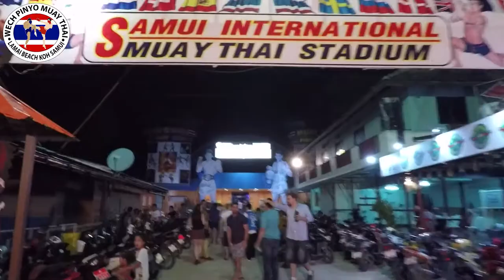Wech Pinyo Muay Thai at Samui International Thai Boxing Stadium 19/01 -17